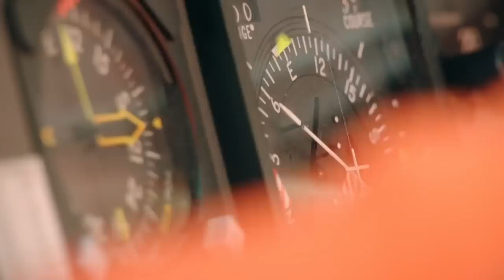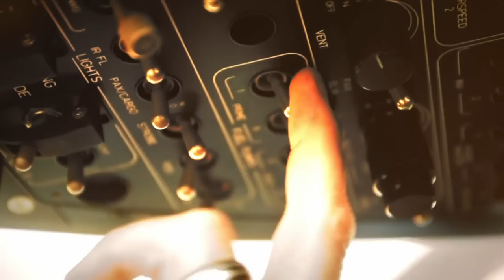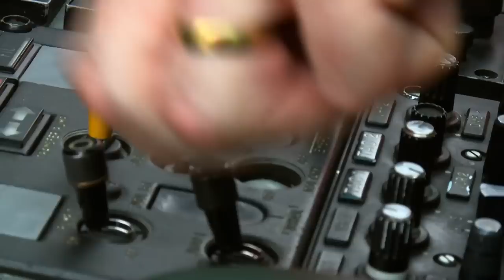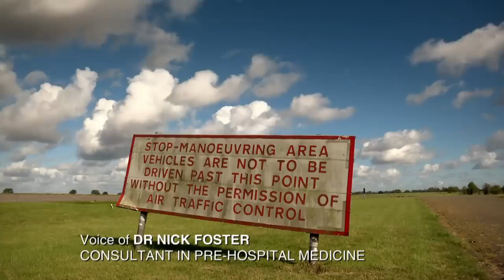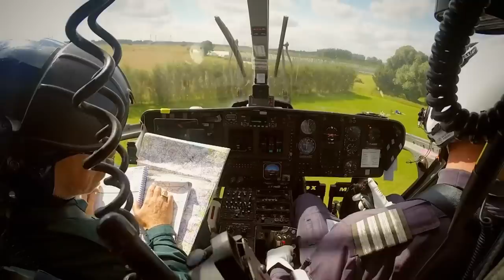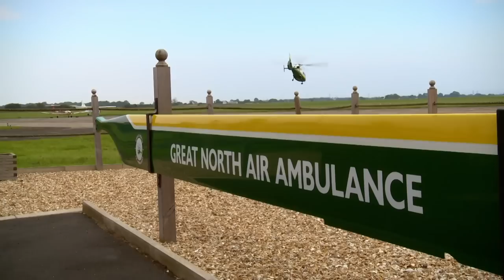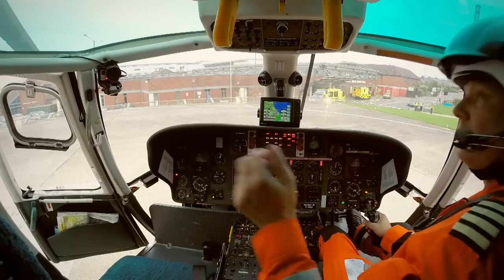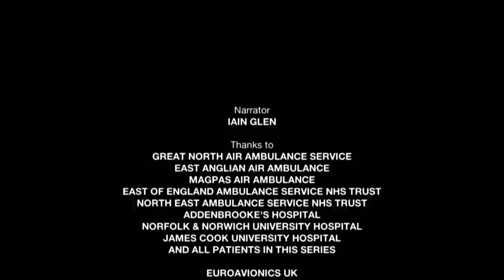She BROKE her ARM (Helicopter Rescue) | Air Ambulance ER | Blue Light: Police & Emergency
The team race to the rescue of an elderly couple who have been involved in serious crash on the A66.

Air Ambulance ER' follows British medical teams as they take to the air in emergency situations. The series goes behind the scenes to show ambulances carrying out their life-saving work from the minute an accident is reported to the moment they reach their patient. The fast-paced action and aerial filming capture the courage of the team members that are on-call throughout the UK.